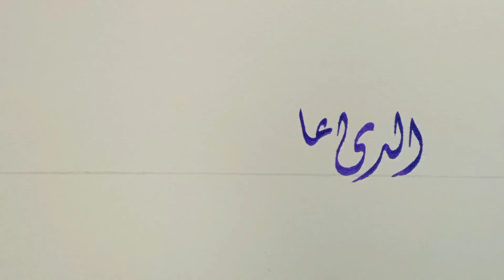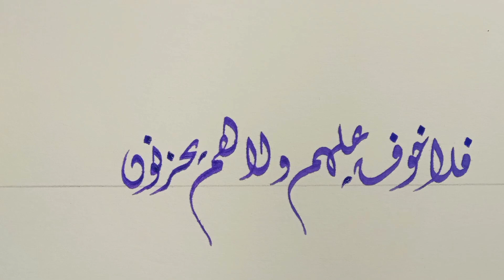arabic handwriting/arabic calligraphy /darood shareef / calligraphy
arabic handwriting/allazi allama bil qalam/darood shareef / calligraphy

arabic handwriting
calligraphy in arabic
arabic khattati

@Learninglife7334 pliz fallow us on youtube